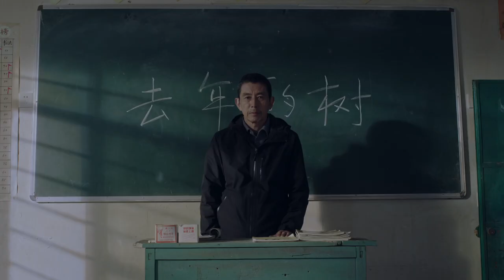RIVER'S EDGE Trailer | PÖFF 2017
River's Edge by director Wang Chao, China, 2017